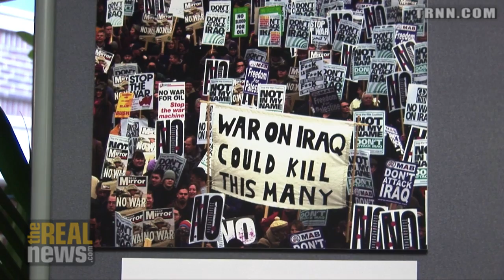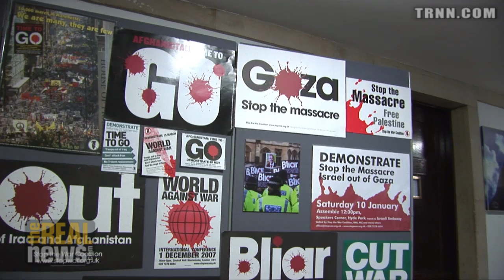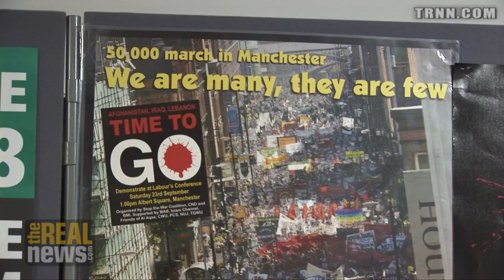Britain's Anti-War Movement looks back on over a Decade of War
Ten years after the largest protest in British history in February 2003, activists examine Britain's legacy in Iraq and the era of continuous warfare